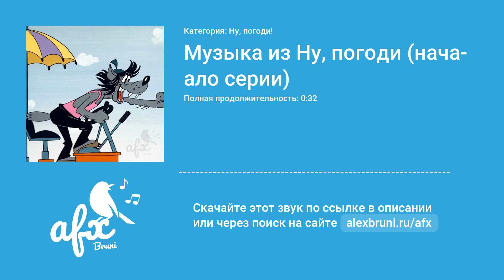Звук: Музыка из Ну, погоди (начало серии)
Название звука: Музыка из Ну, погоди (начало серии)
Категория: Ну, погоди!
Звуки и музыка из мультфильма Ну, погоди!
На сайте Bruni AFX вы можете скачать все звуки из ну, погоди! бесплатно по ссылке Используйте их для монтажа, для оформления любых видео проектов, рекламных аудио и видео роликов, для фильмов, телепередач, шоу и блогов, или для любых других целей.

ну погоди, волк, заяц, мультфильм, СССР, ну погоди